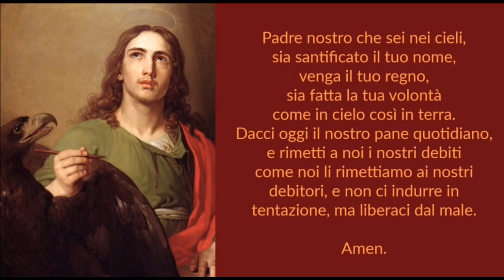323 PREGHIERE - ORAZIONE A SAN GIOVANNI APOSTOLO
L'autore del quarto Vangelo e dell'Apocalisse, figlio di Zebedeo e fratello di Giacomo maggiore, venne considerato dal Sinedrio un «incolto». In realtà i suoi scritti sono una vetta della teologia cristiana. La sua propensione più alla contemplazione che all'azione non deve farlo credere, però, una figura "eterea". Si pensi al soprannome con cui Gesù - di cui fu discepolo tra i Dodici - chiamò lui e il fratello: «figli del tuono». Lui si definisce semplicemente «il discepolo che Gesù amava». Assistette alla Passione con Maria. E con lei, dice la tradizione, visse a Efeso. Qui morì tra fine del I e inizio del II secolo, dopo l'esilio a Patmos. Per Paolo era una «colonna» della Chiesa, con Pietro e Giacomo.

Patronato: Scrittori, Editori, Teologi

Etimologia: Giovanni = il Signore è benefico, dono del Signore, dall'ebraico

Emblema: Aquila, Calderone d'olio bollente, Coppa
Martirologio Romano: Festa di san Giovanni, Apostolo ed Evangelista, che, figlio di Zebedeo, fu insieme al fratello Giacomo e a Pietro testimone della trasfigurazione e della passione del Signore, dal quale ricevette stando ai piedi della croce Maria come madre. Nel Vangelo e in altri scritti si dimostra teologo, che, ritenuto degno di contemplare la gloria del Verbo incarnato, annunciò ciò che vide con i propri occhi.